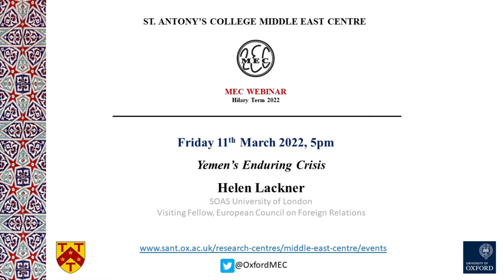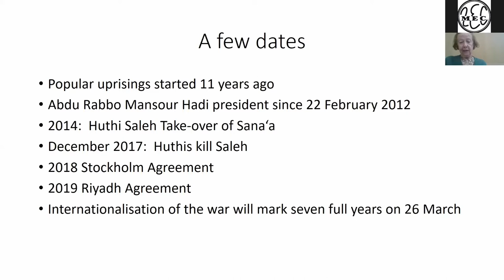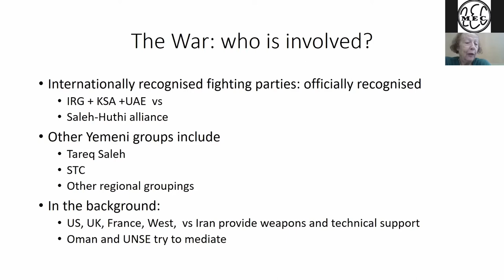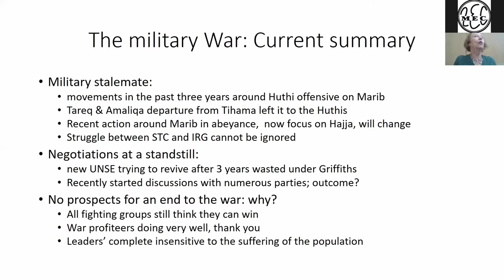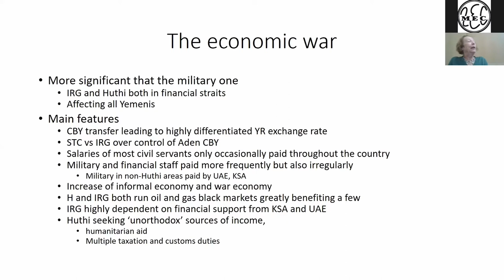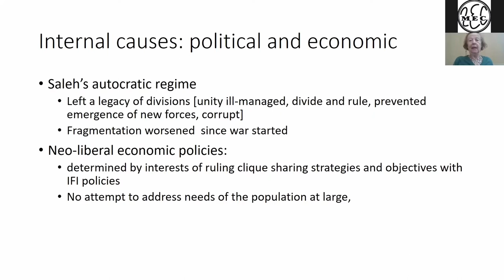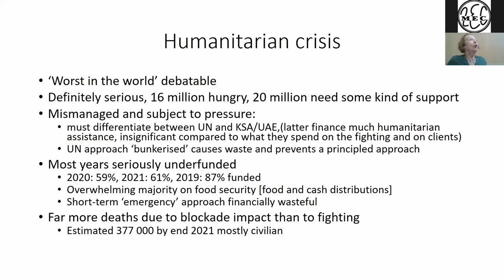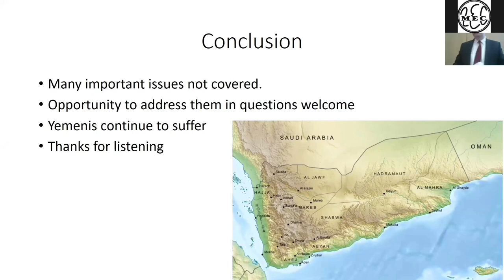Yemen’s Enduring Crisis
Helen Lackner speaks on Yemen’s Enduring Crisis. Dr Michael Willis is chairing.

This video is also available with accessibility features as a podcast

This is a recording of a live webinar held on Friday 11th March 2022.

Abstract: As the 7th anniversary of the full-scale Yemeni war approaches, Helen Lackner will update the seminar on recent events, providing a brief analysis of the origins of the war and its most significant developments and addressing the main constraints and perspectives for the future. While focusing on the domestic aspects of the situation, she will put them in the regional context and also address the role of the international allies of the major parties involved.

Helen Lackner has a long association with the Oxford Middle East Centre. She is an associate researcher at SOAS University of London and a Visiting Fellow at the European Council on Foreign Relations (ECFR), as well as a TNI associate. She has worked in and on Yemen for close to half a century, participating in development projects particularly in the rural sector, as well as teaching and research. The second updated and increased edition of Yemen in Crisis, the Road to War will be published in the summer. In June, Routledge will publish her Yemen, Poverty and Conflict as part of its series on the Contemporary Middle East. She has published numerous chapters and papers on different aspects of Yemeni society and politics in recent years and contributes regularly to Arab Digest, Oxford Analytica and Orient XXI. She is starting work on a new book on the Kingdom of Saudi Arabia.

Dr Michael Willis is Director of the Middle East Centre at St Antony’s College, University of Oxford and King Mohammed VI Fellow in Moroccan and Mediterranean Studies. His research interests focus on the politics, modern history and international relations of the central Maghreb states (Algeria, Tunisia and Morocco). He is the author of Politics and Power in the Maghreb: Algeria, Tunisia and Morocco from Independence to the Arab Spring (Hurst and Oxford University Press, 2012) and The Islamist Challenge in Algeria: A Political History (Ithaca and New York University Press, 1997) and co-editor of Civil Resistance in the Arab Spring: Triumphs and Disasters (Oxford University Press, 2015).

Join us for our MEC live webinars – registration essential; details available from Middle East Centre Events, St Antony's College or subscribe to our weekly e-mailing newsletter by emailing and follow us on Twitter @OxfordMEC

Middle East Centre, St Antony's College, University of Oxford Middle East Centre | St Antony's College (ox.ac.uk)